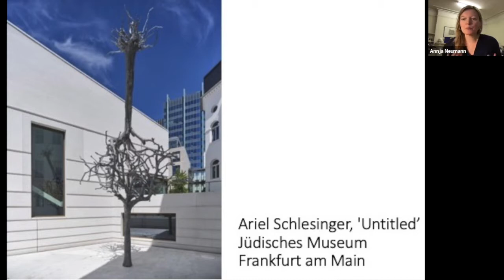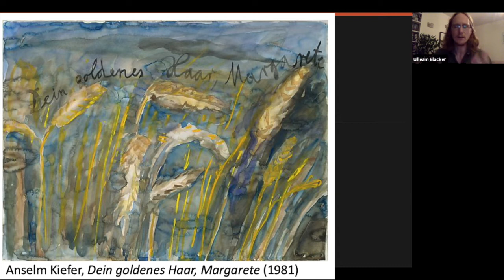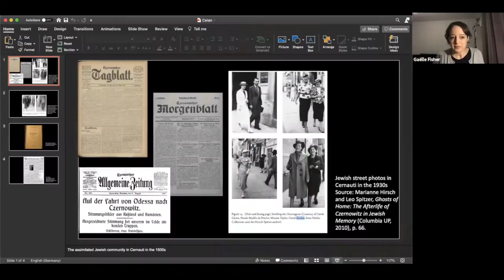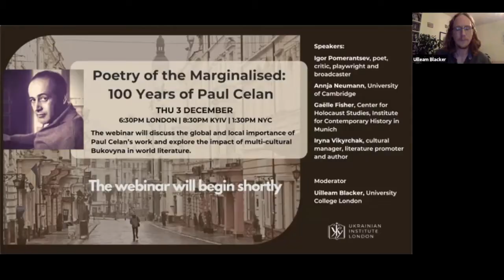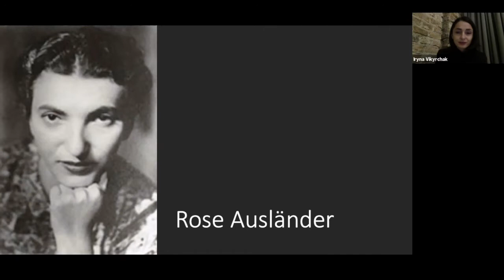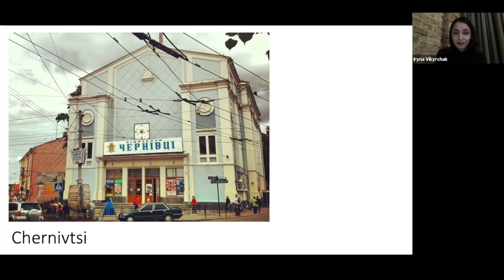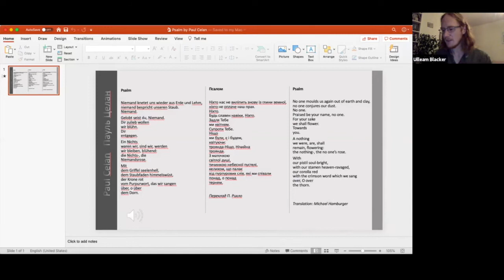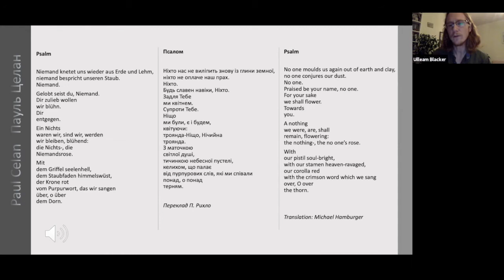Poetry of the Marginalised: 100 Years of Paul Celan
Poetry of the Marginalised: 100 Years of Paul Celan. Webinar on the global and local importance of Paul Celan’s work & the impact of multi-cultural Bukovyna in world literature.

3 December 2020

Speakers: Igor Pomerantsev, Annja Neumann, Gaëlle Fisher, Iryna Vikyrchak
Moderator: Uilleam Blacker

This event is part of the Ukrainian Institute’s season of events 'The Many Faces of Ukraine'.